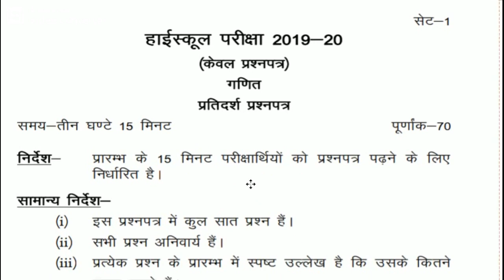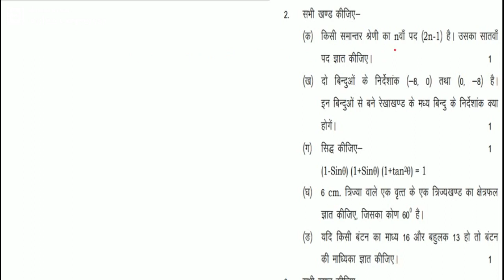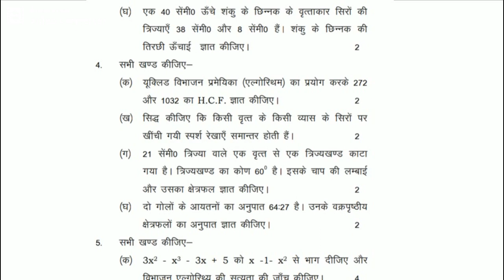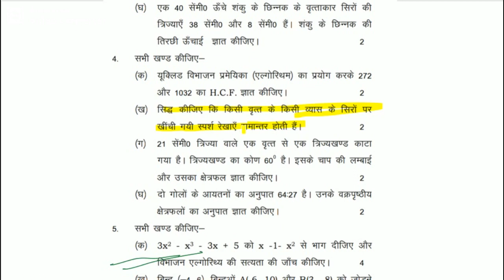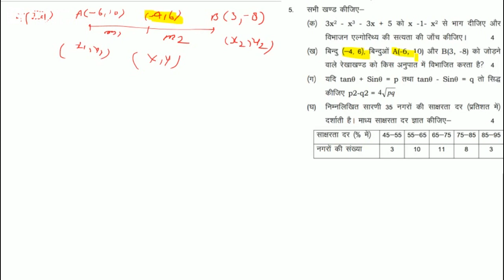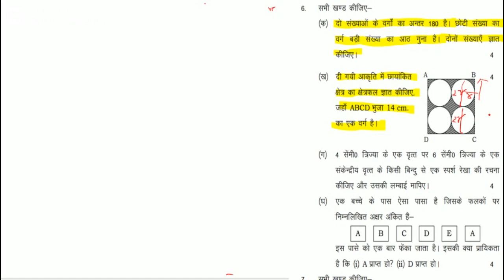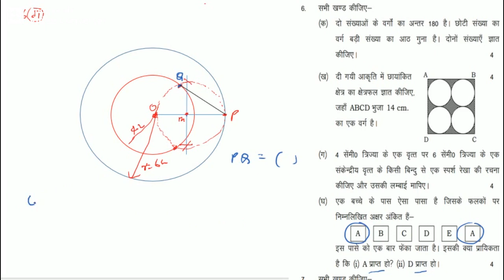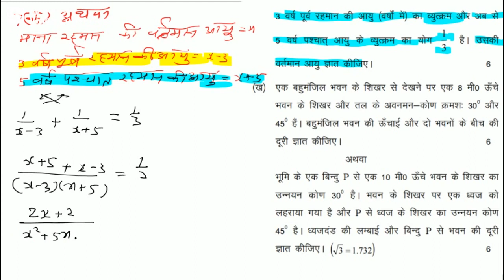यूपी बोर्ड 2020 द्वारा जारी कक्षा 10 गणित मॉडल पेपर सम्पूर्ण हल सहित /solved up board model paper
यूपी बोर्ड 2020 द्वारा जारी कक्षा 10  गणित मॉडल पेपर सम्पूर्ण हल सहित / full solved up board model paper 2020

1.SP MATHS CHANNEL
2.SP SAINI Sir
3.NCERT MATHS CLASS 10th
4. NCERT MATHS CLASS 11th
5.NCERT MATHS CLASS 12th
6. NDA MATHS
7. TGT MATHS
8. IIT MATHS
9.UP BOARD MATHS
10.CBSE BOARD MATHS
11.all compitition maths